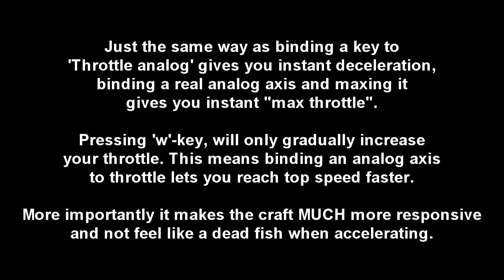Analog throttle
Just an illustration of how much more responsive it is to use "real" analog throttle versus using 'w' key to accelerate in an ESF.